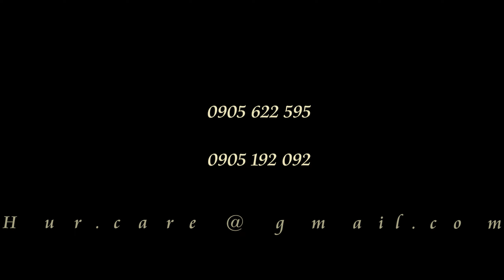Zdenka Neny Tkáčová - FELIZ NAVIDAD /cover verzia/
Zdenka "Neny" Tkáčová (oficial video)
VESELÉ VIANOCE
(version ESP-Feliz Navidad, Jose Feliciano)